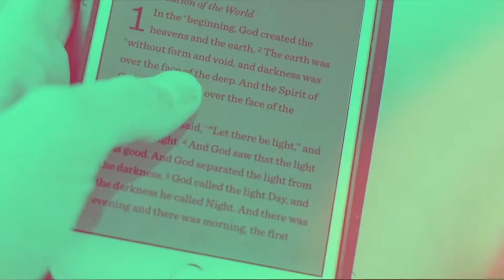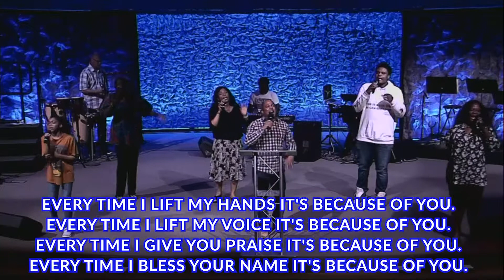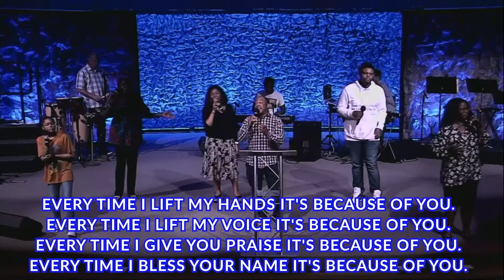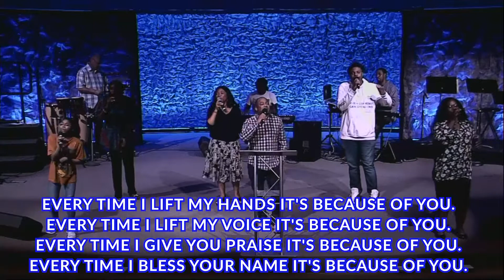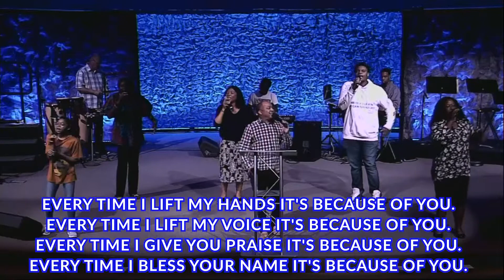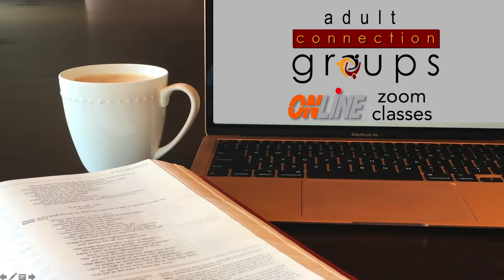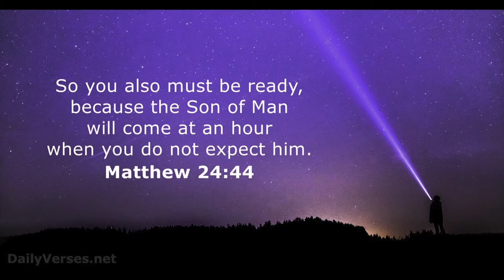Wednesday Service Streaming 11.18.20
Wednesday Service Streaming 11.18.20 @ 7:00PM
Wednesday Encounter Service @ Braeswood Church Fondren Campus.
Kindly fill out your Breakthrough card form on the link below to share your testimonies and prayer request with us.